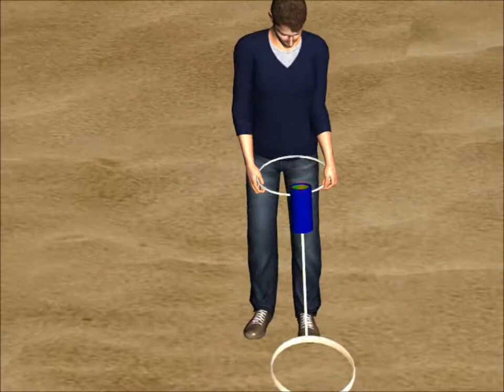Metal Detector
Animated Metal Detector from crank's creations